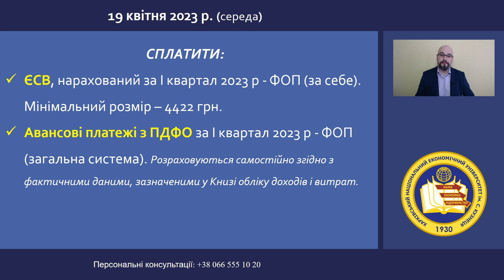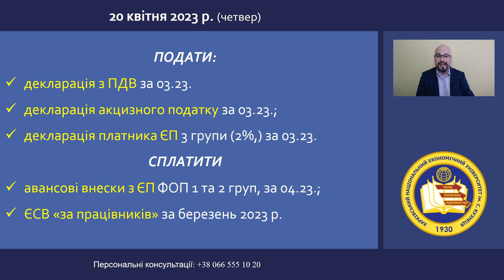ФОП, пам'ятай: квітень 2023 - час подавати декларації та платити податки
Міні податковий календар на квітень 2023 року. Які декларації слід подати 19 і 20 квітня, та які податки слід сплатити 20 квітня.